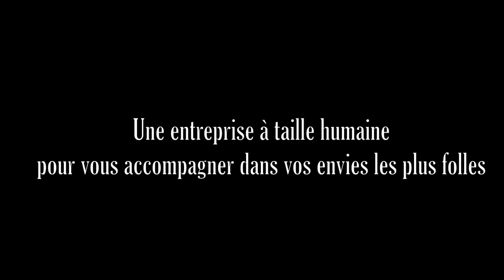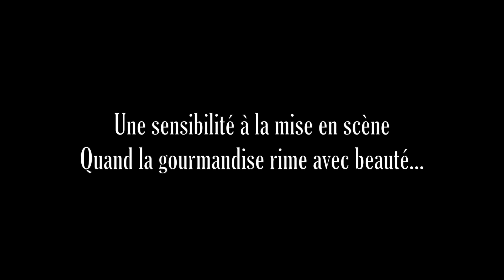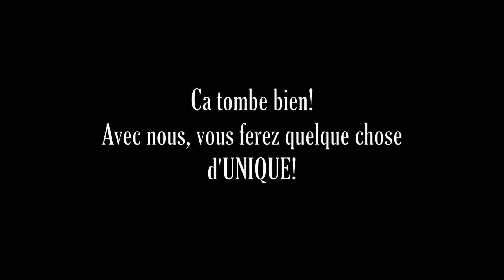Délices du chat salon du mariage